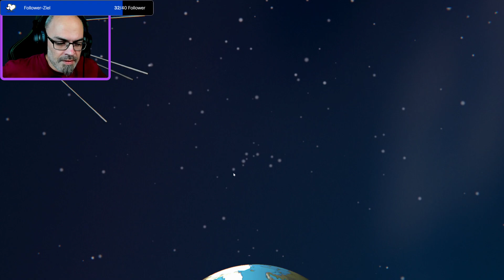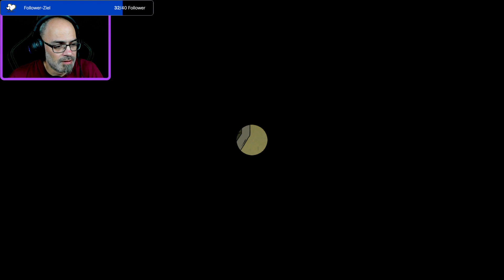Let´s Play 60 Parsecs! #17 Blauer Planet schaff mas zum überlem^^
Mein Gaming PC zur Zeit auch mein Streaming PC xD
►Das ist drin:
-Cooler Master TD500 ARGB
-Asus ROG Strix RTX 3080 12GB OC
-Intel Core i7 12700K
-beQuiet! Pure Loop 2 FX 360mm Wasserkühlung
-G.Skill Trident Z5 RGB schwarz DDR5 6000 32GB
-Samsung 980 Pro 2TB M.2 SSD
-WD Ultrastar Sata 16 GB HDD
-850W beQuiet! 80+ Gold
-Mainboard: MSI Pro Z690-A DDR5
-3x RGB Lüfter front

Sonstiges Equipment:
►Headset: Razer Kraken V3 Pro wireless
►Maus: Razer Naga Pro wireless
►Tastatur: Razer BlackWidow V3 Pro wireless
►Mouse Pad: Razer Goliathus Extended Chroma
►Mikrofon + Halterung: Trust GXT 255+ Onyx
►Greenscreen: Elgato Green Screen

Meine Bildschirme:
►BenQ Mobiuz EX3410R WQHD 32" Curved
►Samsung U32R590CWR 32" Curved

Stream Equipment:
►Stream Webcam: Logitech BRIO
►Lichter: 2x Elgato Key Light
►Elgato Stream Deck XL
►Chat Link Pro